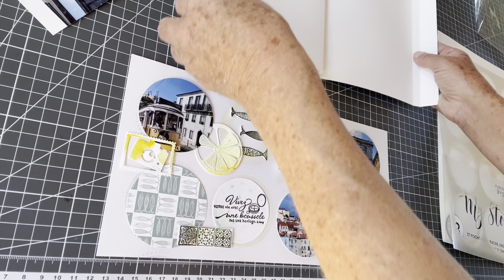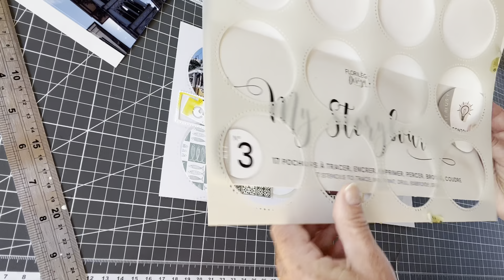ALBUM AZULEJOS - PARTIE 3 - collection Mes Ptits Ciseaux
Décoration - mise en place des photos - BLOC A